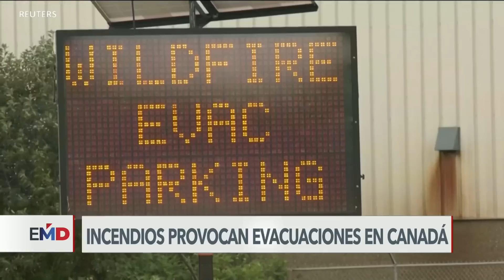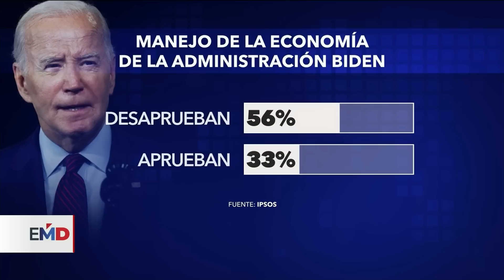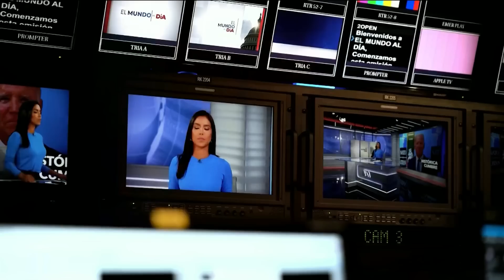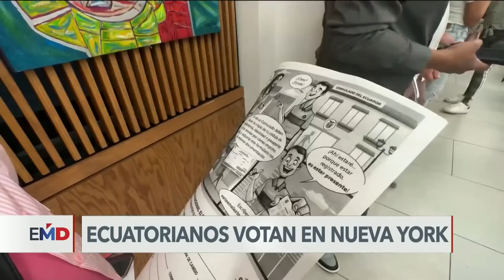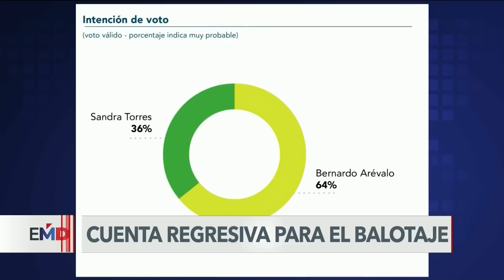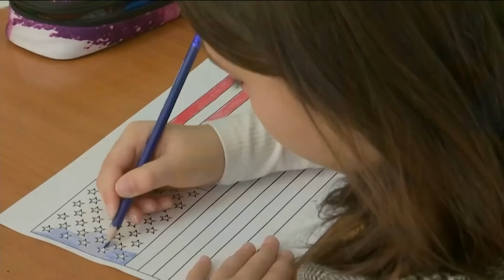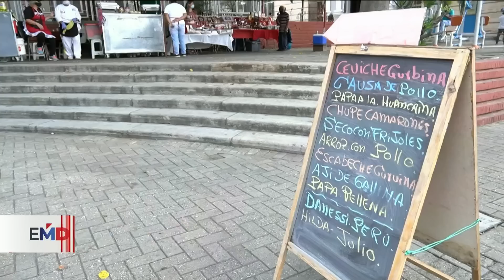ElMundoAlDía | 17/08/23: No sube la aprobación de Joe Biden pese a datos económicos positivos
Hoy en ElMundoAlDía

-Cuarta imputación al expresidente Donald Trump genera amenazas contra miembros del gran jurado en Georgia.
-Milagro en medio de las llamas. La casa de un chileno queda en pie tras los incendios que devastaron a Hawái.
-No sube la aprobación de Joe Biden pese a datos económicos positivos